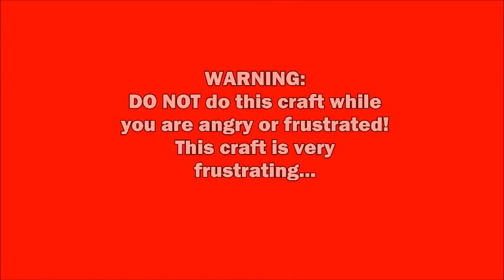DIY Hamster Play Mat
Hey guys! I hope you enjoy this short tutorial for how to make a DIY hamster Playmat out of a toilet paper roll!

Also, this is part of my new series for DIY hamster/small animal toys and accessories!

Yes, I did make this toy and instructions up.
Also guys, I start school on August seventh, and that's why I didn't start and uploading schedule, in case I can't keep up with it. And my thirty subscribers contest ends today at 10:00 PM EST. (August 5th, 2013)

Comment "hammie hamsters rule!" down below if you read this whole description!

H A M S T E R H I D E O U T

Want to see more videos similar to this one?

Like it or not, we want to know! RATE to let us know what you think of our videos!

Want to give us tips on how to improve, or just wanna say "hi?" COMMENT to let us know what your thinking! (Rude comments will be removed)

Want to see a video from us? REQUEST to see more videos from us!

PM ME OR ASK YOUR QUESTIONS IN THE COMMENTS DOWN BELOW! I WILL BE MORE THAN HAPPY TO HELP YOU! :)